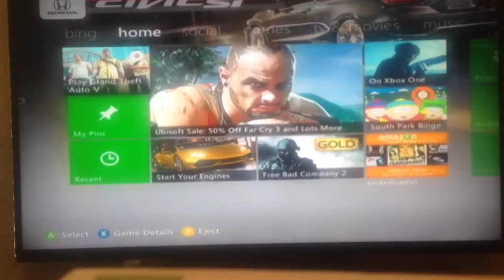Gta5 evocablespider and mega cobra94 big fight